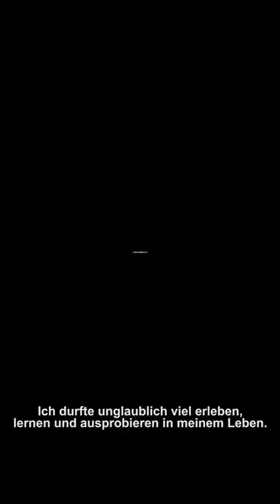Humor und Improvisation mit Anke Engelke | Meet Your Master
Neu bei Meet Your Master: Humor und Improvisation mit Anke Engelke

Als Schauspielerin, Komikerin, Synchronsprecherin, Entertainerin und Moderatorin gehört Anke Engelke zu Deutschlands bekanntesten Künstlerinnen. Ausgezeichnet u.a. mit 4 Grimme-Preisen und 3 Deutschen Fernsehpreisen feierte und feiert sie unzählige Erfolge und begeistert mit ihrer unglaublichen Wandlungsfähigkeit – in TV-Shows wie „Die Wochenshow“, „Ladykracher“, "Blind Date", „Fröhliche Weihnachten“ oder „LOL“, als Synchronstimme von ‚Marge Simpson‘ oder ‚Dorie‘, als Schauspielerin in „Mein Sohn“, „Das letzte Wort“, "Tödliche Geheimnisse“ und „Die Sendung mit dem Elefanten“ oder als Host bei der Berlinale.

In fast 6 Stunden, aufgeteilt in 11 Kapitel, führt Anke Engelke uns ein in das Handwerkszeug eines/r Comedian und erklärt unter anderem, welche Rolle Erwartung, Täuschung und Timing in der Komik spielen, warum es so wichtig ist, andere Menschen zu studieren, wie wir herausfinden, ob wir ein Bühnenmensch sind, wie wir eine Pointe sicher ins Ziel bringen und wie jeder und jede die Geheimnisse der Schlagfertigkeit und Improvisation für sich selbst nutzen kann.

In diesem Kurs lernst du:

►► Das Handwerkszeug eines Comedians
►► Welche Rolle Erwartung, Täuschung und Timing in der Komik spielen
►► Warum es so wichtig ist, andere Menschen zu studieren
►► Wie du herausfindest, ob du ein Bühnenmensch bist
►► Geheimnisse der Schlagfertigkeit und Improvisation für dich zu nutzen

Der Kurs steht ab dem 30. zur Verfügung.

Über Meet Your Master:

Lerne von den Besten.
Meet Your Master ist die neue Art des Lernens.
Hier geben herausragende Persönlichkeiten in Online-Videokursen ihr einzigartiges Wissen weiter.
Motivierend. Inspirierend. Unterhaltsam.